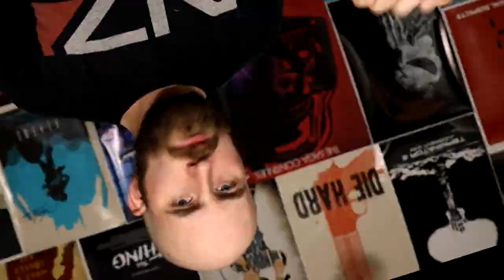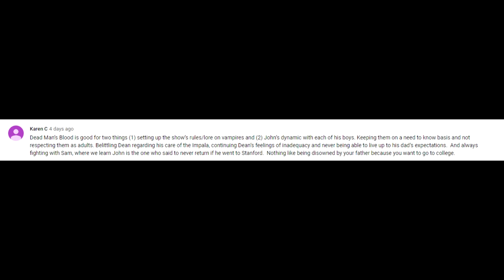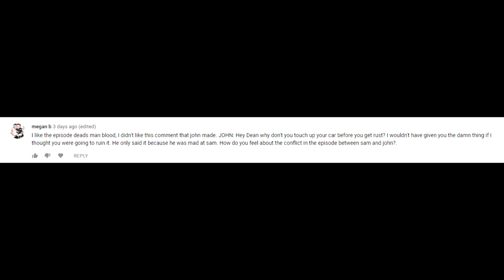Supernatural Dead Man's Blood Episode Review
The episode that introduced vampires, and the legendary Colt! We are getting so close to finally finishing the first season, I can almost taste it!